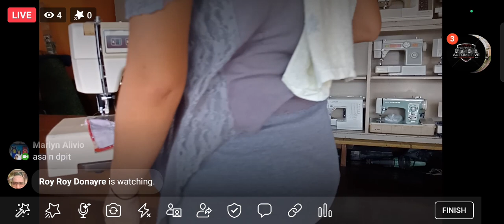Home sewing Live